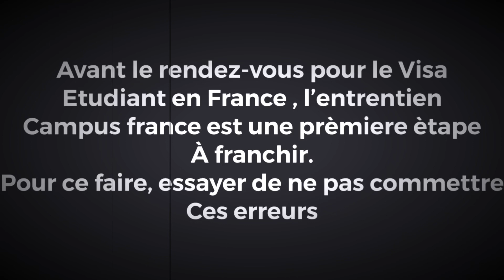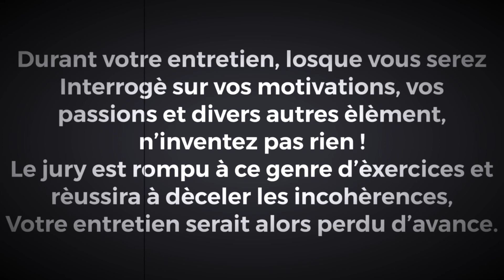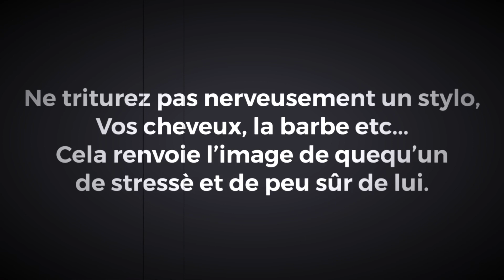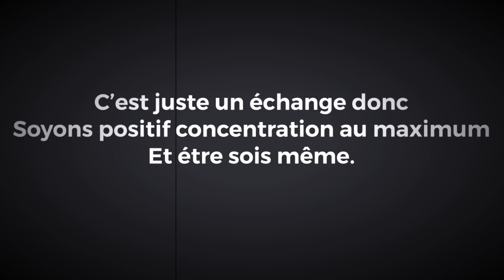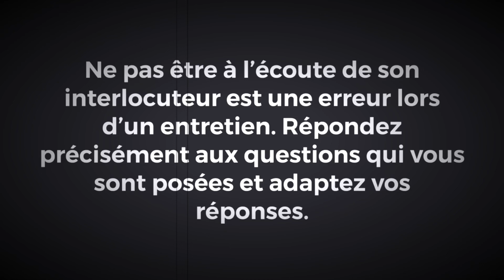les 10 pièges à éviter lors de votre entretien campus France, comment réussir son entretien